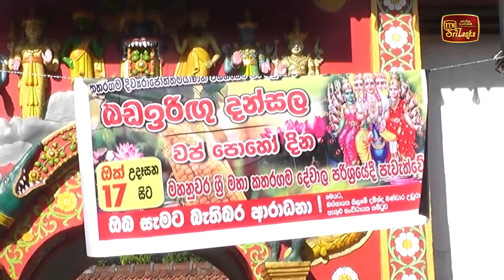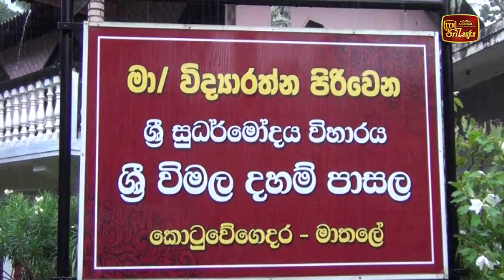ගැබිනි මව්වරුන් 400 දෙනෙකුට පෝෂණ මලු